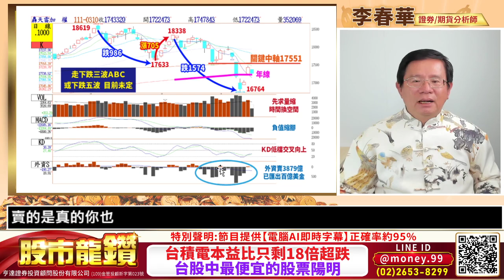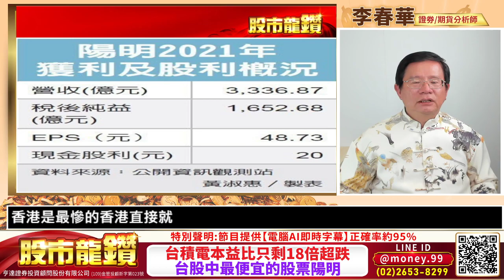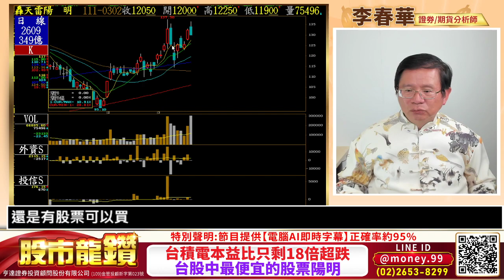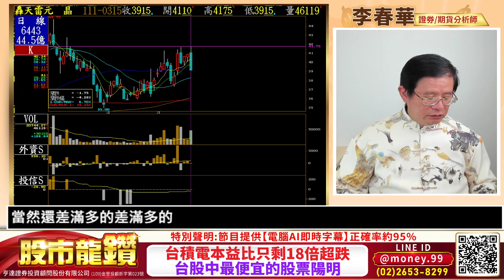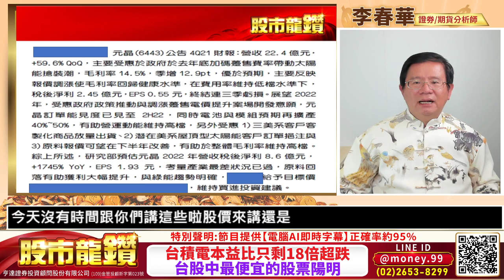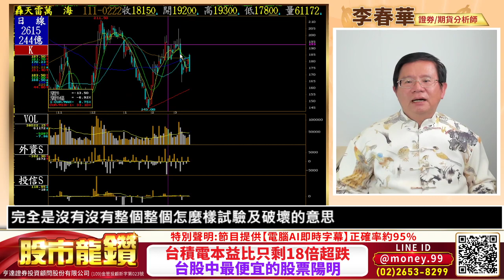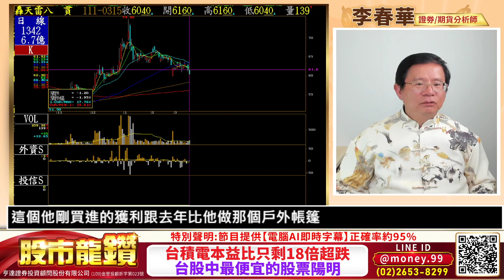20220315【股市龍鑽 李春華】台積電本益比只剩18倍超跌 台股中最便宜的股票陽明